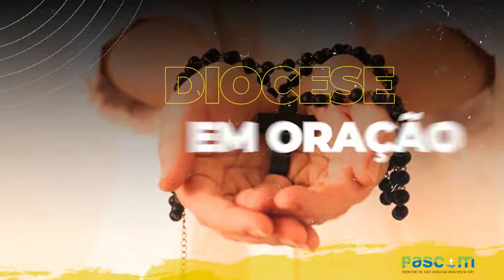Diocese em Oração - Mistérios Dolorosos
Terço das Mulheres da comunidade Senhor Bom Jesus
Paróquia Imaculada de São João da Boa Vista-SP